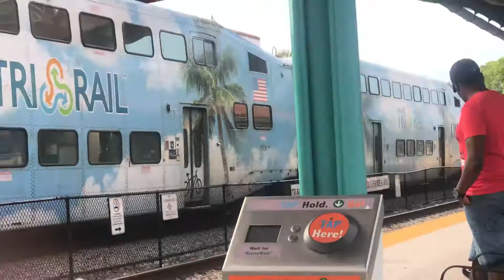Railfanning at West Palm Beach Part 1